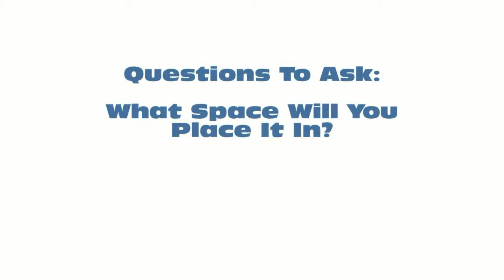Filtration System for Water - What is the Right Size Water Filtration System?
Filtration System for Water - What is the Right Size Water Filtration System?  talks about the first question to ask when considering a filtration system for your home drinking water.  There are many factors to consider when choosing a water filtration system.